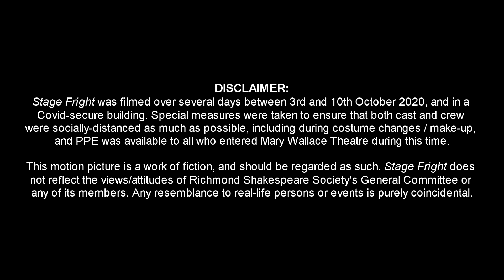Stage Fright | Act Two | Richmond Shakespeare Society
This is Hallowe'en - a night of frights, perils and horror. You will witness tales featuring ghosts, ghouls and monsters, with blood, scares and supernatural occurrences. Watch at your own peril...

CHAPTERS:
Introduction - 00:29
Dracula, Part 2 - 00:52
CCTV #2 - 26:23
The Dressing Room - 29:19
CCTV #3 - 34:39
Live Hamlet Performance - 36:18
End Credits - 38:44

Directed by Pete Messum. Special make-up and costumes by Junis Olmscheid. Original music by J.J. DeWitt.